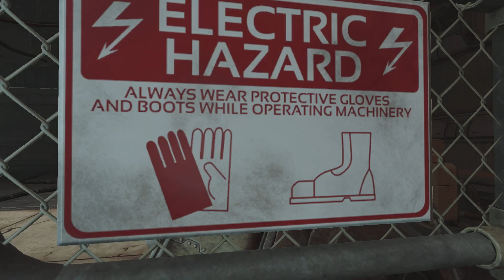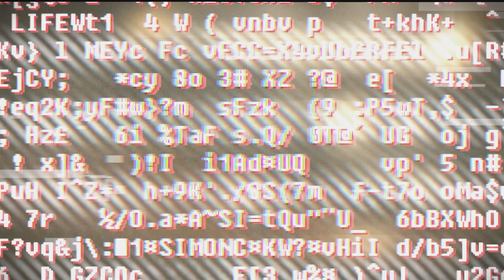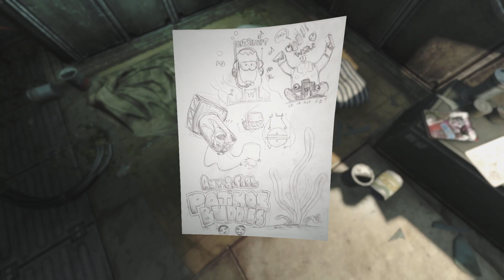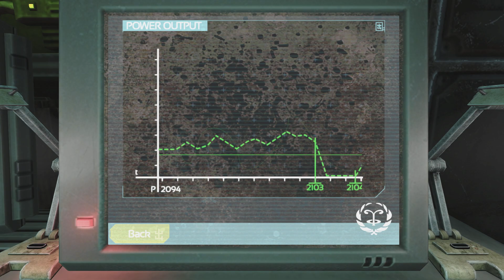Monsters Already?! | Soma | Part 2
Hello everyone :) Welcome to my playthrough of Soma on the PS4. This is the second part of the series. I hope you are having a wonderful day! Thank you for your time :)